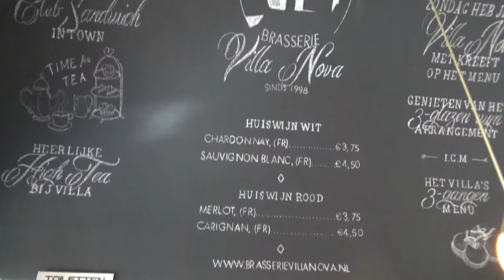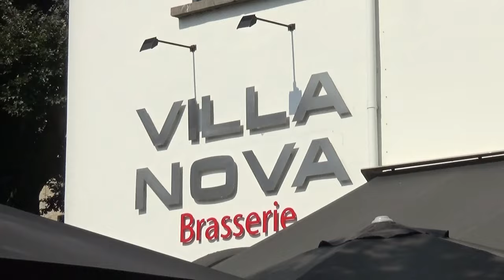Tranen van Van Cooth "Meesingers Lief en leed"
Locatie Villa Nova